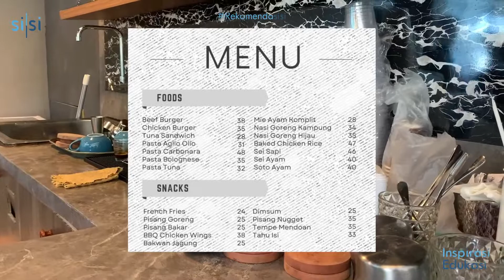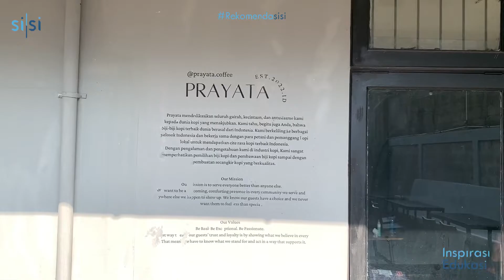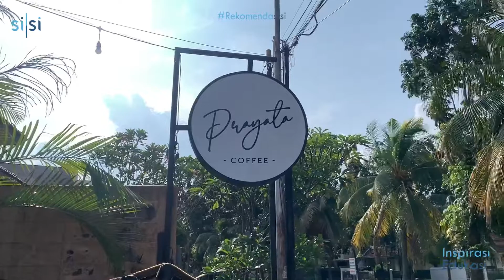TEMPAT NGOPI ENAK DI BINTARO! PUNYA KAKAKNYA ALWI ASSEGAF - REKOMENDASISI #2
rekomendasisi merupakan konten inspirasi mengenai bisnis, hobi, tempat-tempat, dan hiburan yang dapat memberikan manfaat.

Tunggu konten menarik kami lainnya yaa!